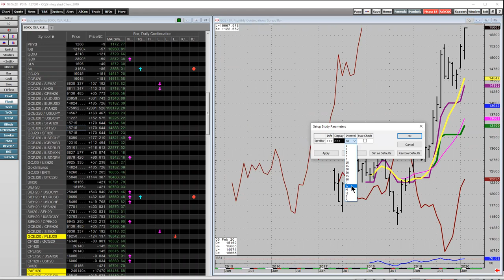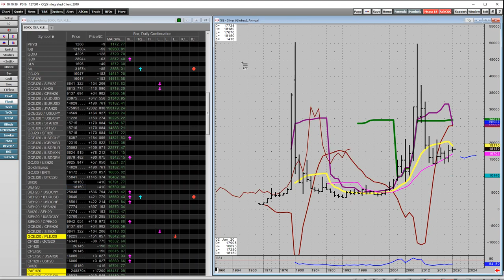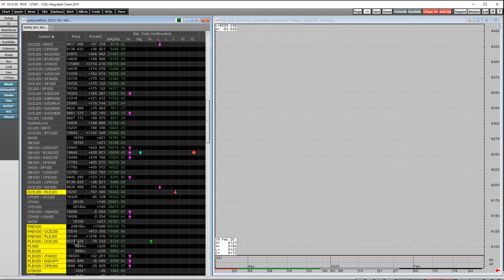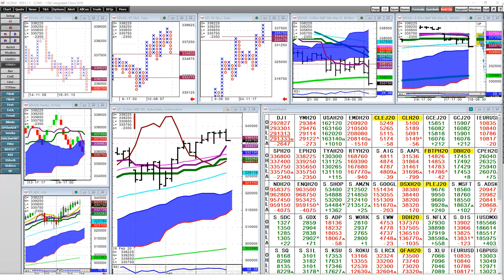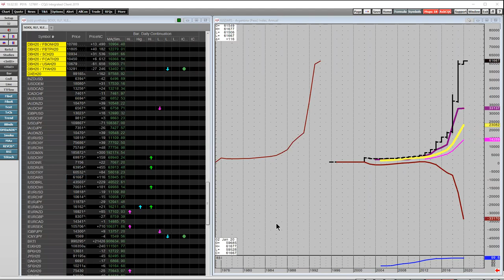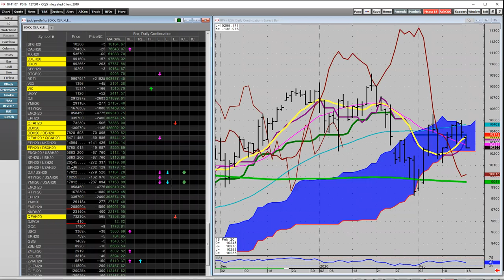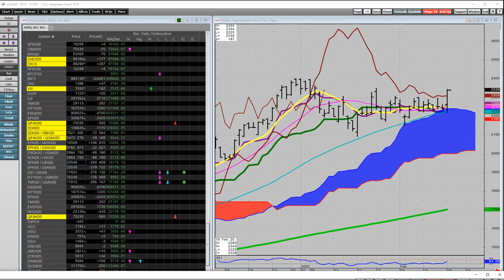Trading Unfiltered, Episode 56 - with Yra Harris - 2-18-20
Gold, inflation versus Central Bank control. The potential of a Dollar funding crisis. Demand shock & Emerging Markets. The need for a rate cut.

Question: "Yra suggested some time ago to watch Japan as a canary in the coal mine. What is his take on the GDP slump, is that a serious warning signal?"

Swiss Franc. Gold. Silver. Gold/Silver.

"When you want to understand something, read the critics."

Tomorrow's news, today.
Hosted by Judd and Pax of Whitewave Trading Strategies & The PAX Group